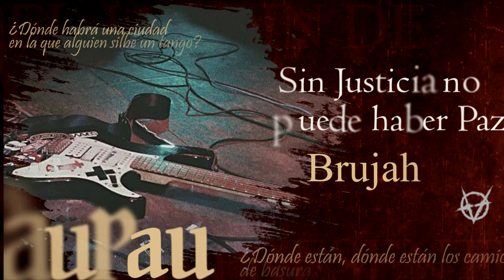Vampire: The Masquerade 🌹 El Jardín de los Presentes - OPENING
🖤¡¡Nuestra Crónica de Vampiro: La Mascarada tiene esta TREMENDA intro de la mano de Lu para lo que es la segunda temporada!!🖤
Si llegaron hasta acá y extrañan a Seba tanto como nosotros... BIENVENIDOS A ESTA SEGUNDA ENTREGA DE LAS NOCHES MÁS CAÓTICAS QUE VAN A ENCONTRAR!
Los Reparadores de Reputaciones siguen y están por conocer a sus protagonistas...
Para vernos en vivo no se olviden que jugamos todos los viernes a las 21:30 hs. por nuestro canal de Twitch!

Preintro y Outro por Max Kruspe!
80's Vampire Car Chase - Sir Cubworth
🎬Animaciones y Overlays:
🦇Coterie🦇
🧛Lordi, Narrador